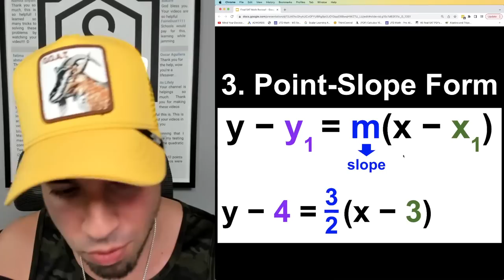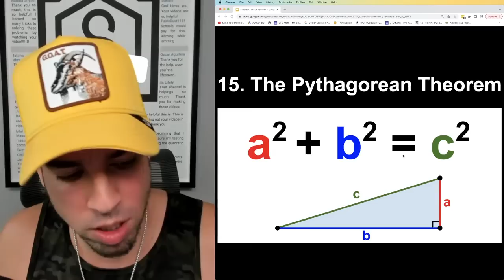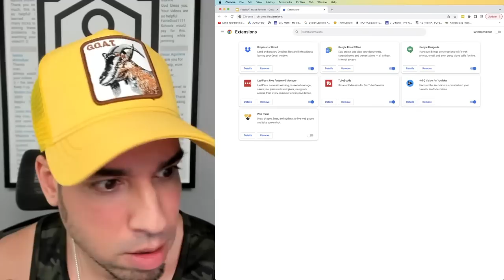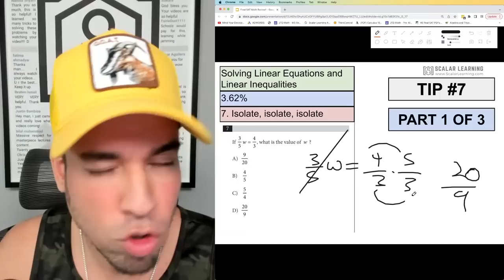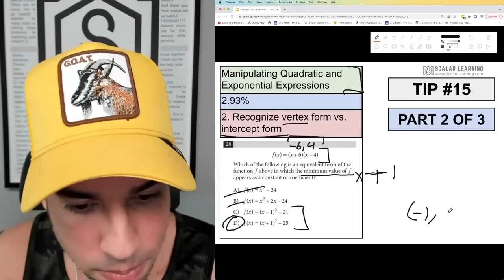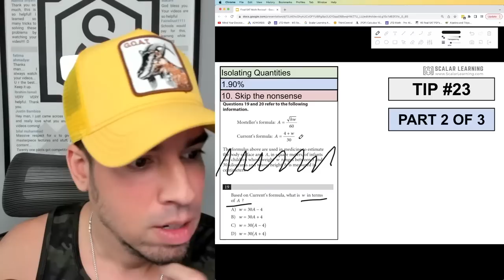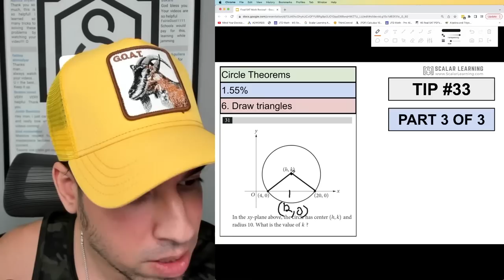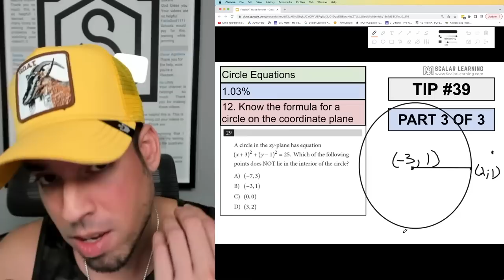SAT Math FULL REVIEW for March SAT 2023! Everything you need for an 800!!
This will be a MASSIVE video preparing you  for EVERYTHING on the math section of the SAT. Huzefa will cover the all encompassing 41 strategies plus all 23 math formulas you need for the SAT. Lastly, he will take your questions. THIS IS A MUST for students taking the SAT!

Time Stamps:
0:00 Introduction

23 ESSENTIAL SAT Math Formulas
Formula 1 - Slope of a Line
Formula 2 - Slope-Intercept Form
Formula 3 - Point-Slope Formula
Formula 4 - Midpoint Formula
Formula 5 - Distance Formula
Formula 6 - Length of an Arc
Formula 7 - Area of a Sector
Formula 8 - Quadratic Formula
Formula 9 - SOHCAHTOA
Formula 10 - Probability
Formula 11 - Circle Equation
Formula 12 - Exponential Growth and Decay
Formula 13 - Vertex of a Parabola
Formula 14 - Vertex Form
Formula 15 - The Pythagorean Theorem
Converting Standard Form to Vertex Form for a Quadratic
Formula 16 - Distance Equals Rate Times Time
Formula 17 - Sine and Cosine
Formula 18 - Sum of Solutions of a Quadratic
Formula 19 - The Discriminant of a Quadratic
Formula 20 - Area of an Equilateral Triangle
Formula 21 - Pythagorean Triples
Formula 22 - Perpendicular and Parallel Slope
Formula 23 - Sum of Angles in a Polygon

41 Strategies by Question Type
Strategy 1 - Ratios, Rates, and Proportions
Strategy 2 - Units
Strategy 3 - Percents
Strategy 4 - Linear Equation Word Problems
Strategy 5 - Graphing Linear Equations
Strategy 6 - Interpreting Linear Functions
Strategy 7 - Solving Linear Equations and Linear Inequalities
Strategy 8 - Systems of Linear Inequalities Word Problems
Strategy 9 - Solving Systems of Linear Equations
Strategy 10 - Linear Inequality Word Problems
Strategy 11 - Systems of Linear Equations Word Problems
Strategy 12 - Solving Quadratic Equations
Strategy 13 - Key Features of Graphs
Strategy 14 - Linear Function Word Problems
Strategy 15 - Manipulating Quadratic and Exponential Expressions
Strategy 16 - Structure in Expressions
Strategy 17 - Operations with Polynomials
Strategy 18 - Center, Spread and Shape of Distributions
Strategy 19 - Quadratic and Exponential Word Problems
Strategy 20 - Linear and Quadratic Systems
Strategy 21 - Function Notation
Strategy 22 - Congruence and Similarity
Strategy 23 - Isolating Quantities
Strategy 24 - Table Data
Strategy 25 - Scatterplots
Strategy 26 - Linear and Exponential Growth
Strategy 27 - Radical and Rational Equations
Strategy 28 - Interpreting Nonlinear Expressions
Strategy 29 - Operations with Rational Expressions
Strategy 30 - Data Collection and Conclusions
Strategy 31 - Volume Word Problems
Strategy 32 - Right Triangle Trigonometry
Strategy 33 - Circle Theorems
Strategy 34 - Complex Numbers
Strategy 35 - Radicals and Rational Exponents
Strategy 36 - Polynomial Factors and Graphs
Strategy 37 - Nonlinear Equation Graphs
Strategy 38 - Angles, Arc Length, and Trig Functions
Strategy 39 - Circle Equations
Strategy 40 - Data Inferences
Strategy 41 - Right Triangle Word Problems